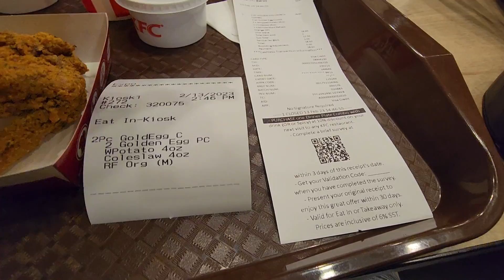KFC 2Pc Golden Egg Crunch Malaysia - February 13, 2023